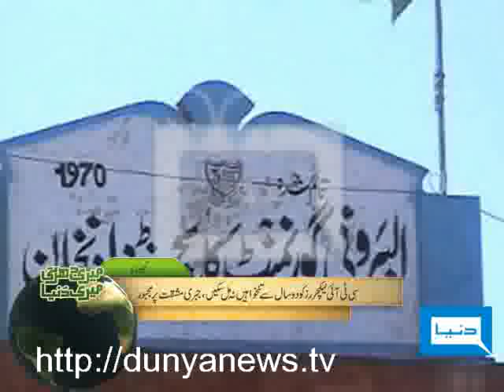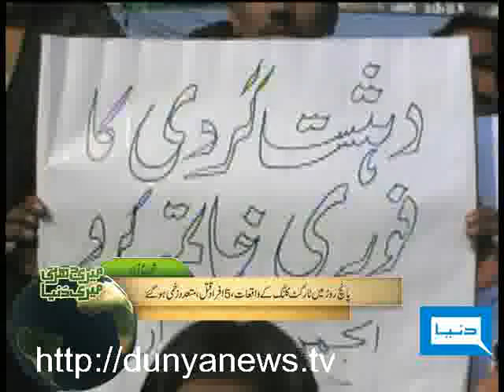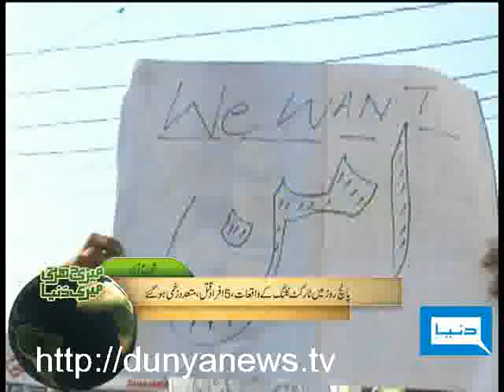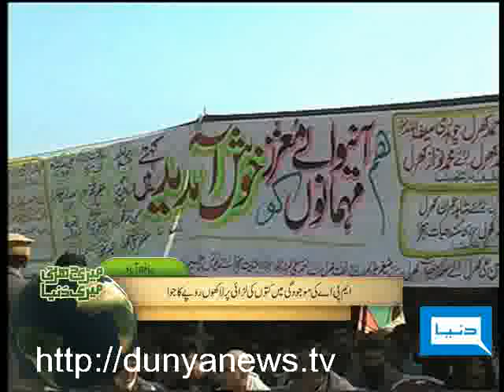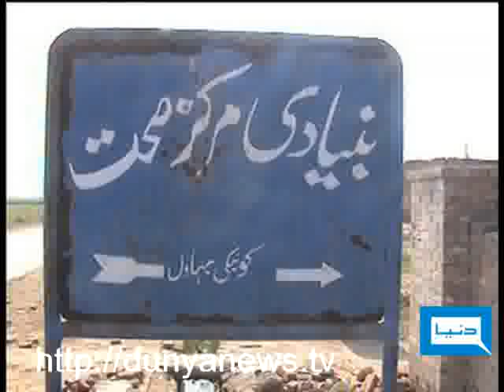Dunya TV-Meri Darti Meri Dunya-23-02-2011-Pt-3/3